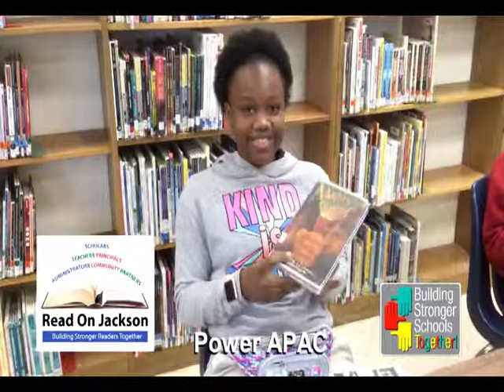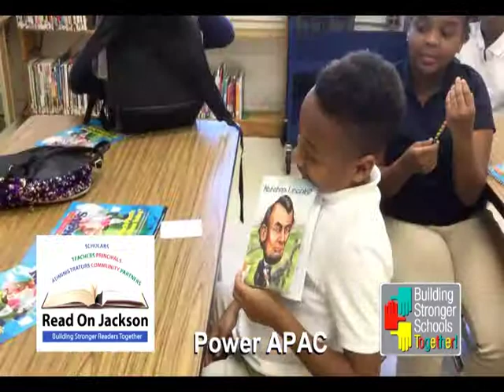Power APAC Elementary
2019 Summer Reading participants.